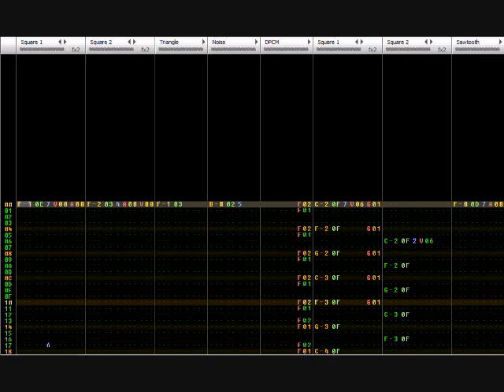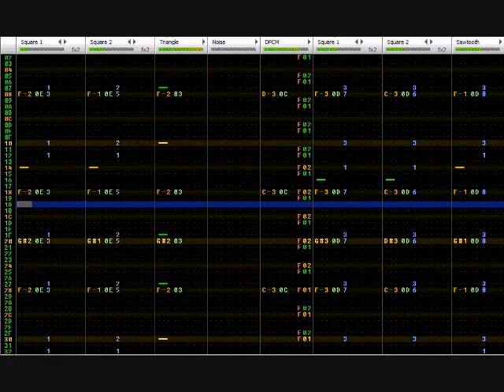Final Fantasy V - 8-bit Clash On The Big Bridge on Famitracker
It's about time I redid this track.